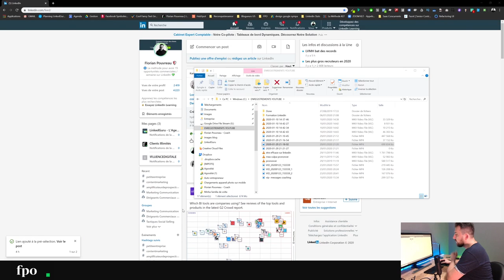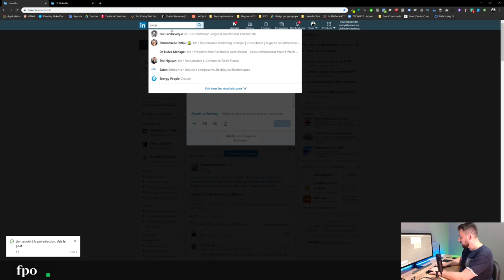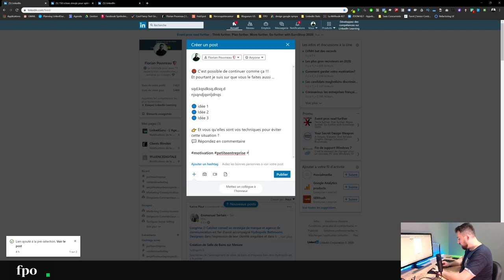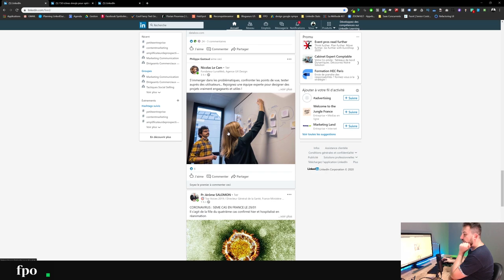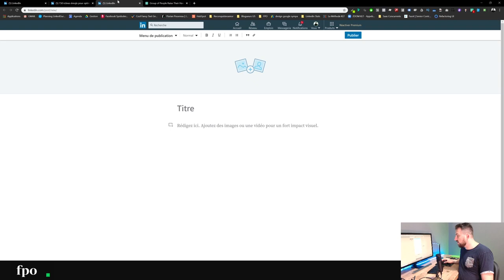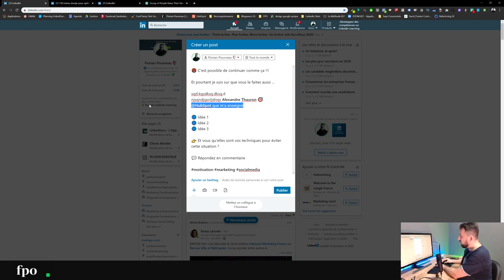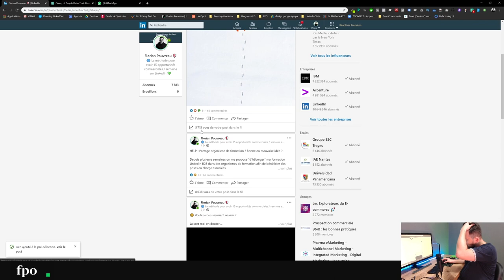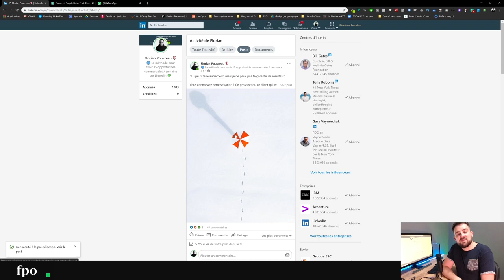Rédiger l'ARTICLE LINKEDIN PARFAIT [Guide Complet 2020]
Pour augmenter votre visibilité et votre autorité afin de trouver des clients sur Linkedin vous devez apprendre à écrire des articles LinkedIn parfaits. Dans cette formation complète, je vous explique la différence entre publication et article, pourquoi il faut utiliser l'un plus que l'autre et enfin je vous explique comment rendre votre contenu viral.

👉 Si tu veux REJOINDRRE FUTURE INFINITY et que l'on t'aide à atteindre 5000€/mois de complément de revenus, clique sur le lien suivant

pour rejoindre notre communauté de professionnels sur Facebook

Linkedin est un réseau social extrèmement efficace pour trouver des clients BtoB cependant pour que vous réussissiez sur ce canal vous allez devoir rédiger des articles LinkedIn, du moins des publications Linkedin.

En effet, il y a une grande différence entre un article LinkedIn qui sera publié sur LinkedIn Pulse et une publication LinkedIn qui sera publiée sur votre fil d'actualité et donc visible sur la page d'accueil de vos prospects.

En dehors de l'aspect technique de comment publier sur LinkedIn, je vais vous donner quelques secrets pour apprendre à créer des publications LinkedIn à succès, c'est à dire des publications qui font plusieurs dizaines de milliers de vues en vous parlant des POD LinkedIn.

Je vous laisse découvrir dans cette vidéo ce qu'est un POD LinkedIn mais vous verrez que ca boostera considérablement la porté de vos publications LinkedIn.

Concrètement dans cette vidéo, vous allez découvrir comment publier sur Linkedin, quand publier sur Linkedin, pourquoi vous devez publier sur LinkedIn, quelles techniques mettre en place pour augmenter votre visibilité sur LinkedIn et enfin comment devenir un influenceur professionnel sur LinkedIn en gérant plusieurs milliers de vues sur vos publications.

💬 Si vous avez des questions, n'hésitez pas à me laisser un commentaire, j'y répondrais rapidement.